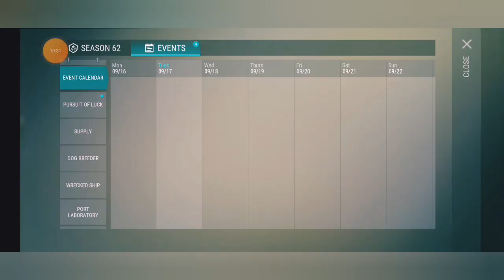This is What You Can Get From 3k Caps At The Gas Station